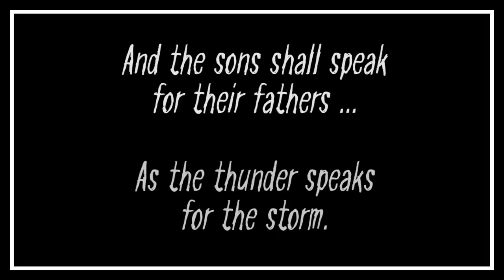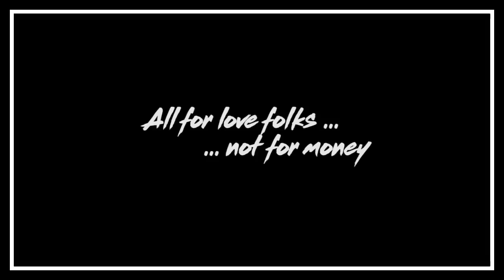Cobra Kai :The Gathering Storm (Robby Keene and Miguel Diaz - Thunder)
A Cobra Kai fanvid comparing and contrasting Robby and Miguel's paths through Cobra Kai Season 1.

Song: Thunder
Episodes Used: Ace Degenerate, Strike First, Esqueleto, Cobra Kai Never Dies, Counterbalance, Quiver, All Valley, Molting, Different But Same, Mercy

vid beta Switch842

Summary: And the sons shall speak for their fathers as the thunder speaks for the storm.